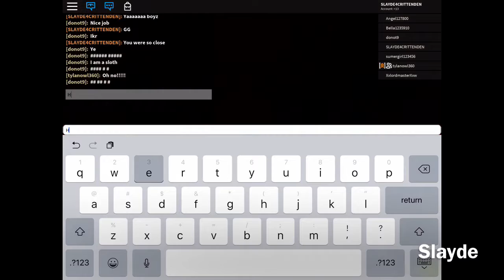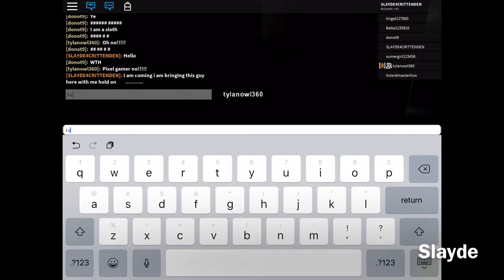THE NORMAL ELEVATOR!?! The Best Friends Episode #5